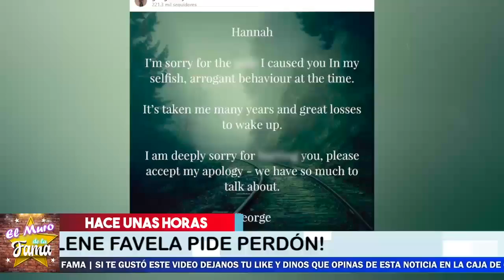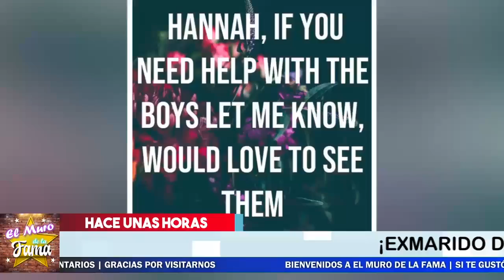🚨😱 Ex-esposo de Marlene favela Humillado Pide Perdon 🚨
¡ BIENVENIDOS ‼️